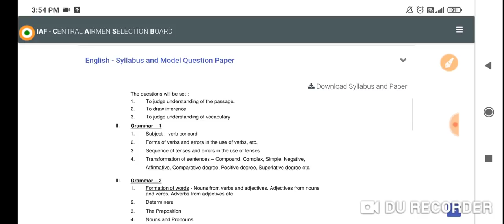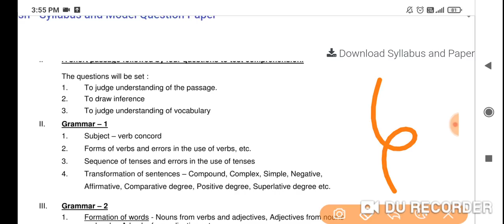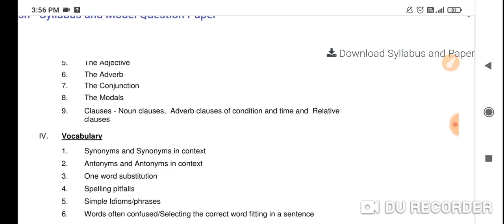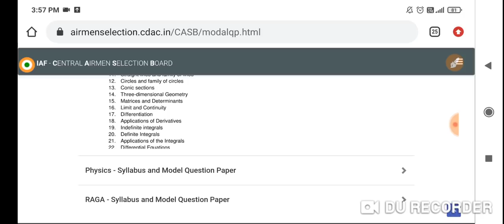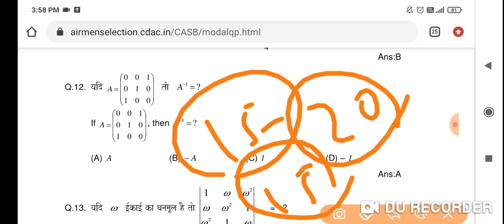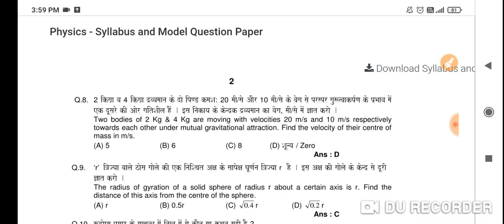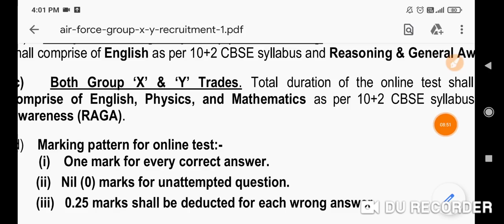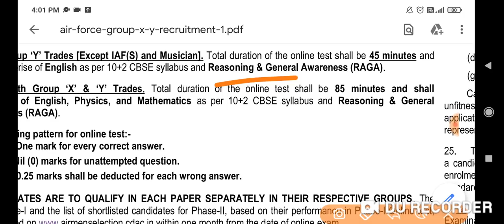Airforce X, Y New Syllabus Out 2021 ।। Airforce New Bharti Selection Process 2021 । Airforce 2021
Buy Best Test Series From Pariksha App

☑️Join
☑️ Coast Guard SCIENCE Class link ⬇️